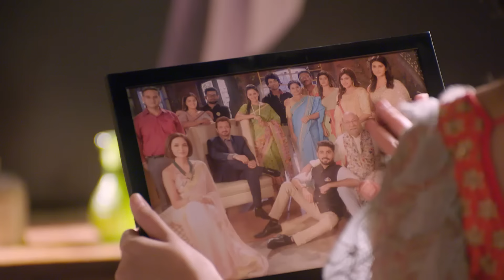क्या किया Pooja ने Naren को बचाने के लिए? | Piyaa Albela | Episode 355 | Zee TV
Pooja finds out that the fake Naren is, in fact, Angraj in disguise. She, therefore, strikes a deal with him and tries to tempt him with her sweet talk. Meanwhile, Harish is annoyed as Shailaja invites the family members for Pooja's oath-taking ceremony. Thereafter, Pooja instructs the guard to keep an eye on Rahul and Surbhi. Naren, on the other hand, gets tortured by the goons. Surbhi then approaches Pooja and offers her a spiked glass of juice while Angraj eagerly awaits his night with Pooja.